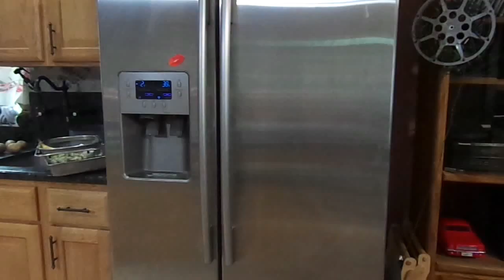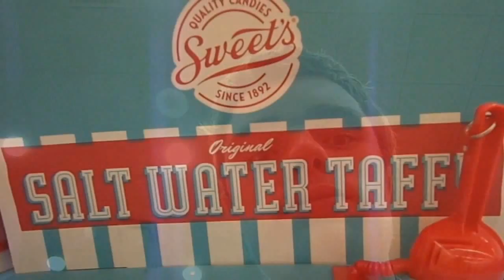Food E4 Pizza Hut at Target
In this episode I review a Pizza Hut personal Pepperoni pizza at target.

The official Food table.